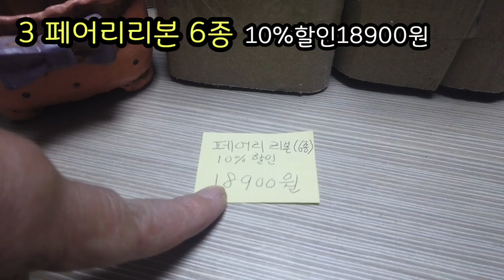올망졸망화분언박싱!페어리42종 특가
가각 셋트도 판매하고 전부셋트구매시 한셋트더 특가로 42종모두가 99000원입니다.